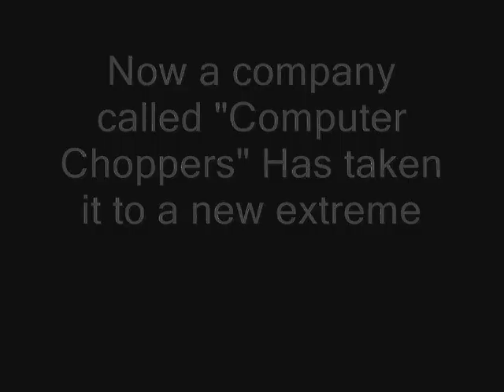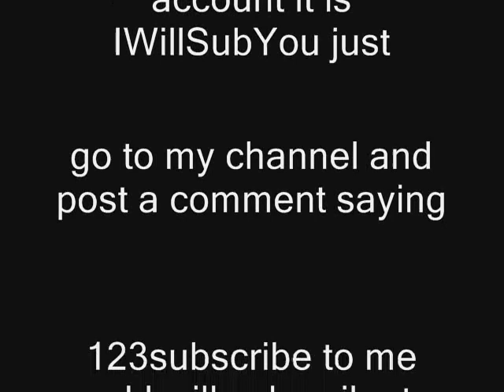24 carrat Gold Apple Macbook Pro, Air, iMac and iphone